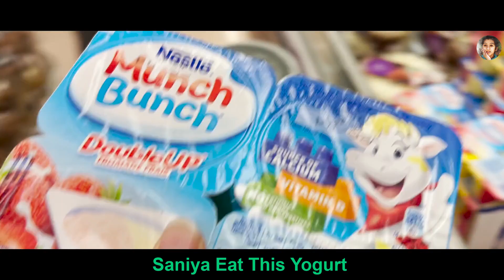আলহামদুলিল্লাহ | সানিয়া শপিং করা এবং তা বুঝতে পারা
এই প্রথমবার সানিয়া বুঝতে পেরেছে শপিং জিনিস টা কি , আল্লাহের কাছে লাখ শুকরিয়া যে ওর বোঝার জ্ঞান বাড়ছে . আপনারা সবাই দুআ করবেন তার জন্য.

Comment করে জানাবেন আজকের ব্লগটি কেমন লাগল? আমার ভাল লাগা,না লাগা, কোন কিছু জানতে চাওয়া সব লিখে জানাবেন,আপনাদের comment পড়তে আমার খুব ভালো লাগে। তবে কোন কিছু খারাপ লাগলে তা সুস্থ,সুন্দর ভাষায় বুঝিয়ে বলবেন আশা করি,আমি বুঝব এবং তা শুধরে নিবো।